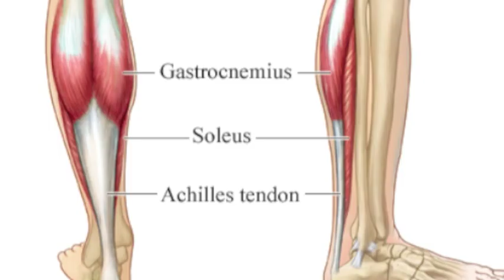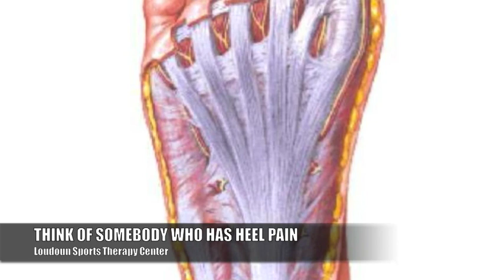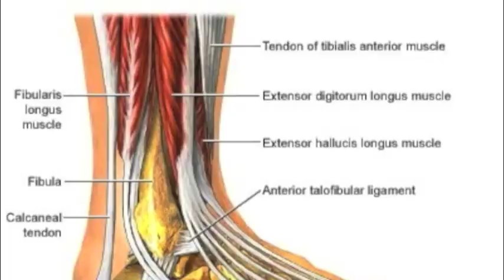What is walking gait?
We hear the words walking gait a lot in the physical therapy world but what does this mean and what can it tell us. Physical Therapy in Leesburg, VA